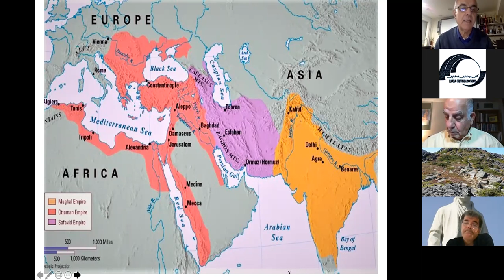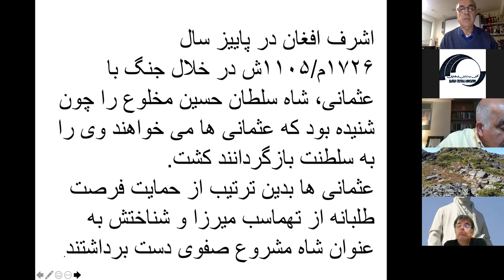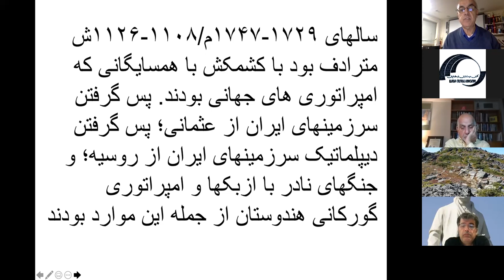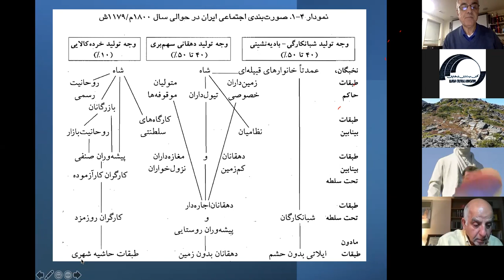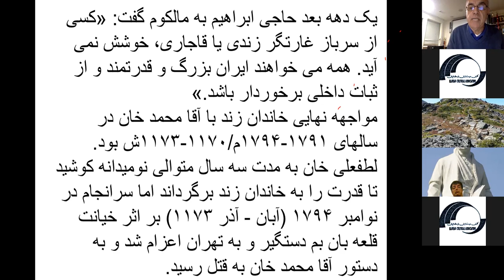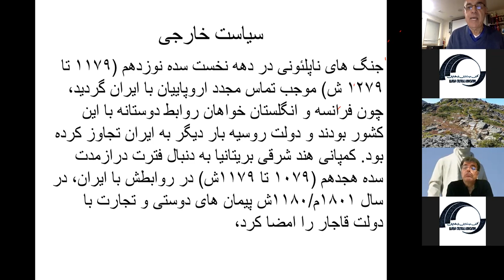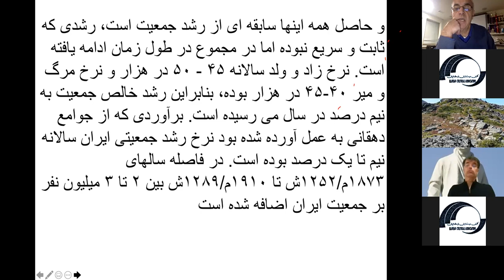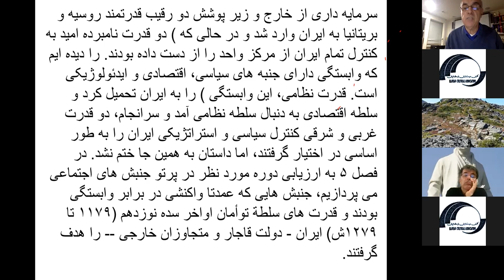کانون- شرایط تاریخی، اجتماعی، اقتصادی و سیاسی ایران در دوران قاجار- رحیم باجغلی- ۲۹ نوامبر ۲۰۲۱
رحیم باجغلی
رحیم باجغلی از اعضای کنفدراسیون دانشجویان ایرانی خارج از کشور در قبل از انقلاب و فعال سیاسی و حقوق بشر بعد از انقلاب
می باشد.